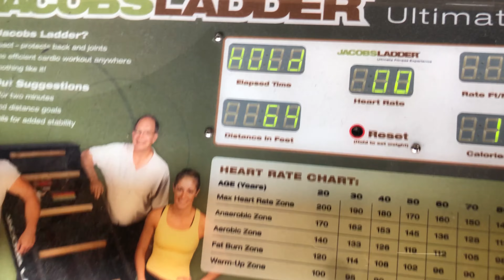CROSSFITTER VS. BODYBUILDER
this is the second time me and @travsdoghouse go head to head at mostly endurance challenges and the outcome is actually very suprising, he does WODS  a few times a week and has a high vo2 max I have a high vo2 max as well but do not train cardio anywhere near as frequently as him..  all in all it was a great competition, next one we are going to do more bodybuilding style exercises.